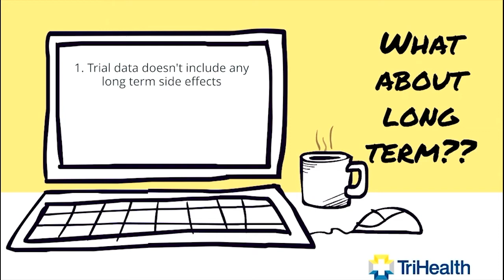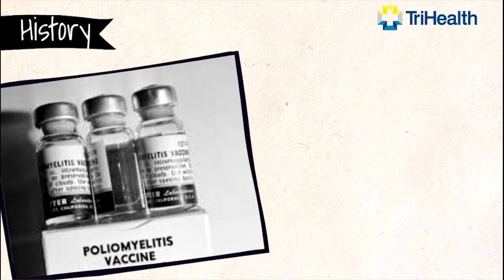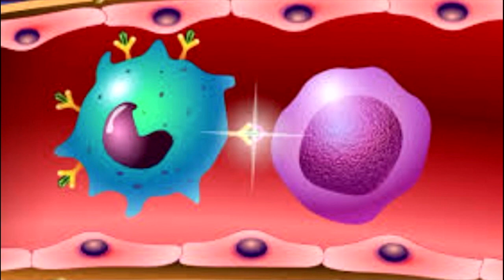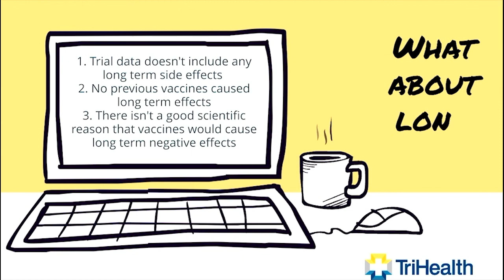Are There Long Term Effects with the COVID-19 Vaccine?